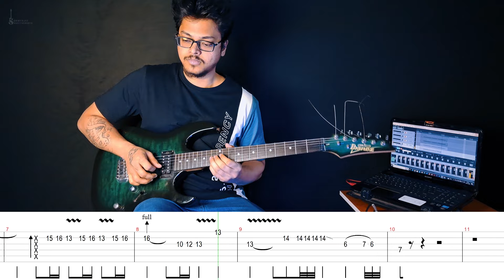Queen - Bohemian Rhapsody Guitar Solo Lesson With Guitar Tab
Presenting Queen - Bohemian Rhapsody Guitar Solo Lesson and Cover With Guitar Tab

Original Song : Bohemian Rhapsody
Artist : Queen
Album : A Night at the Opera

StayTuned

bohemian rhapsody cover
queen bohemian rhapsody guitar
guitar lesson for bohemian rhapsody